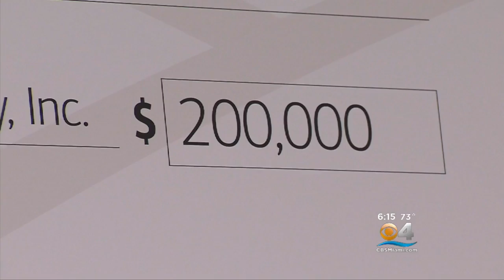Domestic Violence Survivors Now Able To Protect, House Pets At Shelter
CBS4's Silva Harapetian Reports